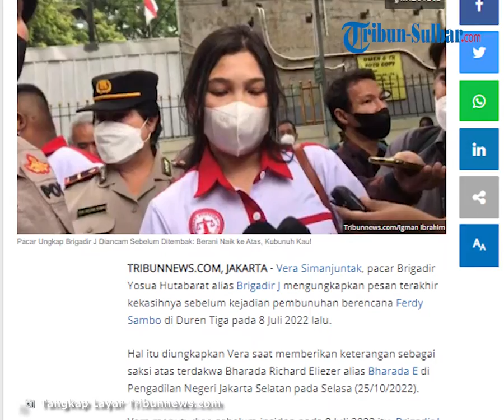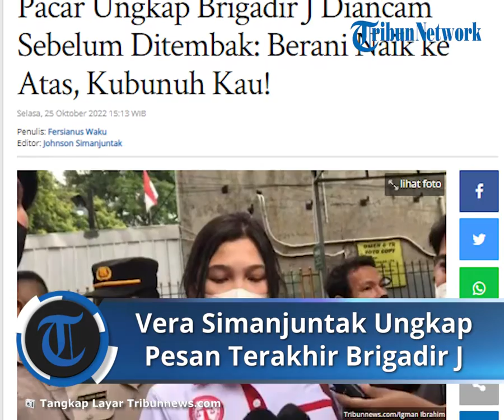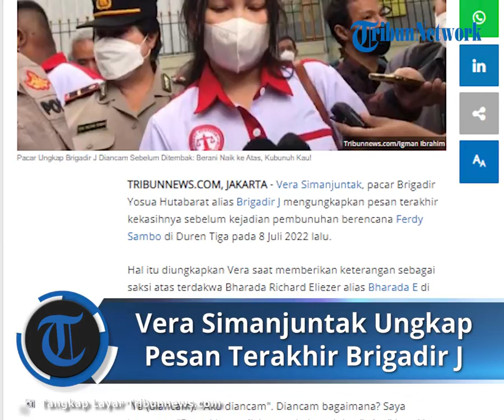Vera Simanjuntak Ungkap Pesan Terakhir Brigadir J sebelum Ditembak: Kubunuh Kau!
TRIBUN-VIDEO.COM - Vera Simanjuntak, pacar Brigadir Yosua Hutabarat alias Brigadir J mengungkapkan pesan terakhir kekasihnya sebelum kejadian pembunuhan berencana Ferdy Sambo di Duren Tiga pada 8 Juli 2022 lalu.

Artikel ini telah tayang di Tribunnews.com dengan judul Pacar Ungkap Brigadir J Diancam Sebelum Ditembak: Berani Naik ke Atas, Kubunuh Kau!,